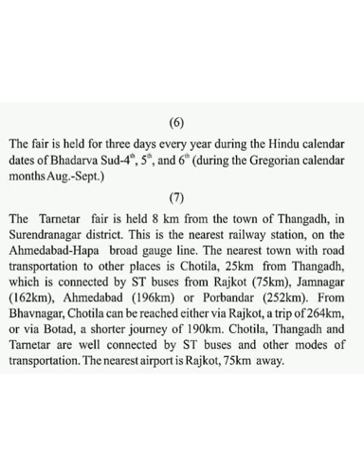STD 8 ENGLISH